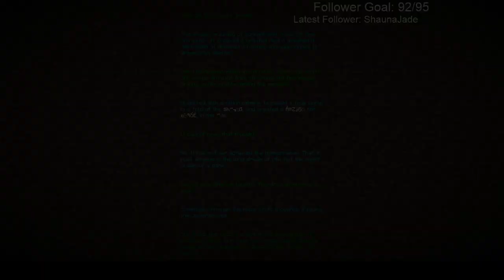looking at the 1.17 snapshot for the first time! | April 22, 2021